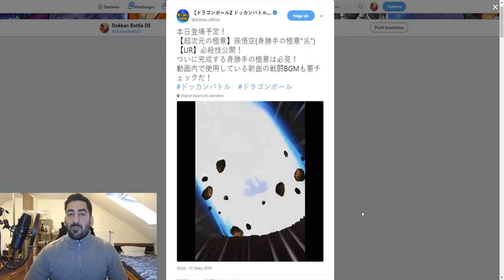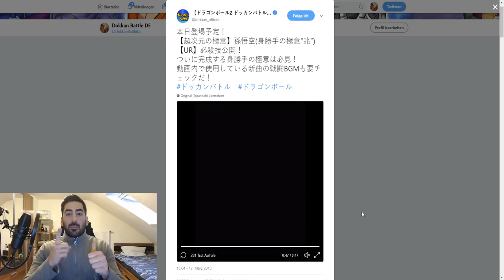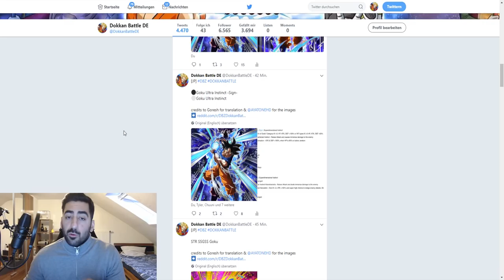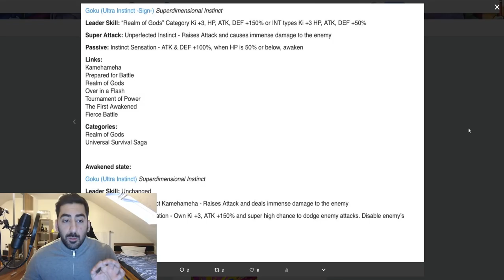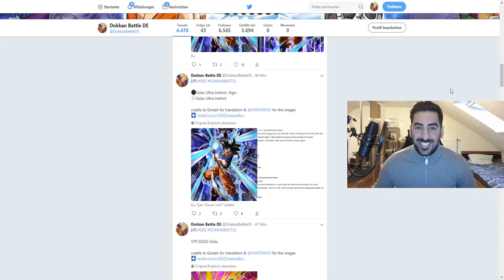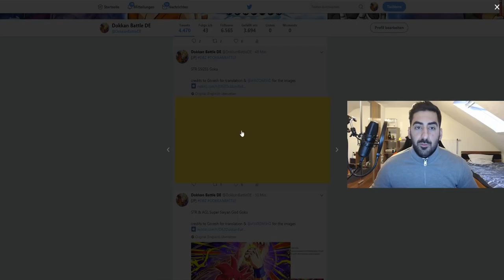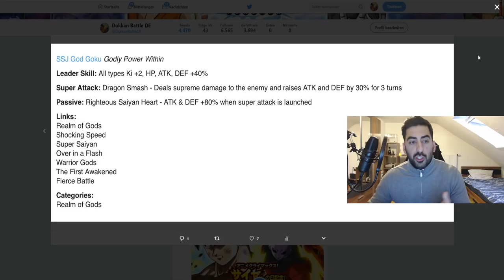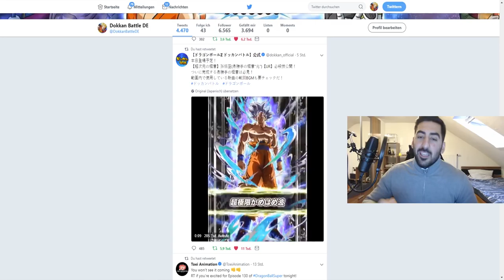INFOS & DETAILS ZUM INT ULTRA INSTINCT (SIGN) GOKU AWAKENING & MEHR! DBZ Dokkan Battle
Endlich haben wir die offiziellen Infos zum Awakening vom INT Ultra Instinct (Sign) Goku & hier gibt es alle neuen News dazu!

- Mo: spontan
- Di: ab 18:00 Uhr FE Heroes New Chapter
- Mi: 19:00 - 21:00 Uhr Dokkan auf YT
- Do: spontan